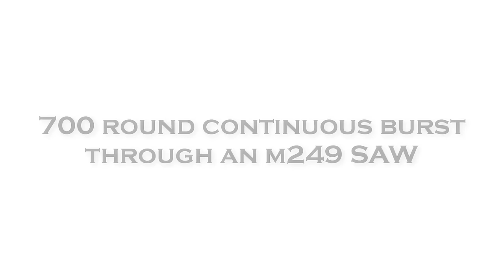Suppressor Meltdown! 700 round burst through an M249 SAW!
The suppressor used in this video was a Silencerco SWR branded can. We fired 700 rounds in one continuous burst through a full-auto M249 saw. The can ended up breaking around the 350-400 round mark. The gun itself ran wonderful and had no problems. The only problem we had afterwards was someone was going to have to clean it. We wanted to see how far we could push a full-auto rated suppressor.